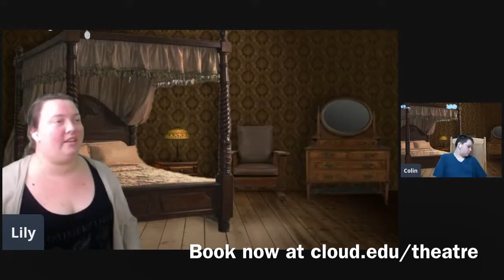Secret Garden Trailer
CCCC Theatre presents The Secret Garden by Marsha Norman and Lucy Simon, Fri 10/2 & Sat 10/3 @ 7p and Sun 10/4 @ 3p. Book your ticket now cloud.edu/theatre.

 Performed by special arrangement with Samuel French, Inc., a Concord Theatricals company.